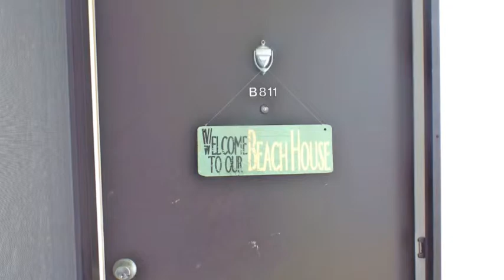Tamarind B-811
Contact Rebekah McCracken
Keller Williams Gold
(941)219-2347